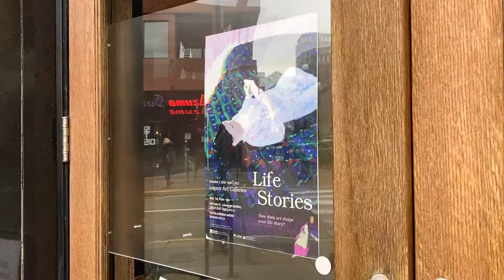Life Stories - Exhibition Installation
Highlights of the Life Stories exhibition installation at the Legacy Gallery, downtown Victoria, BC. Short film created by UVic Art History and Visual Studies student Dani Neira, November 2020.